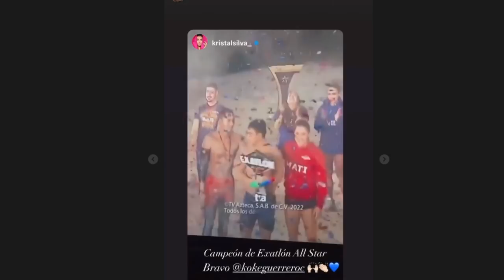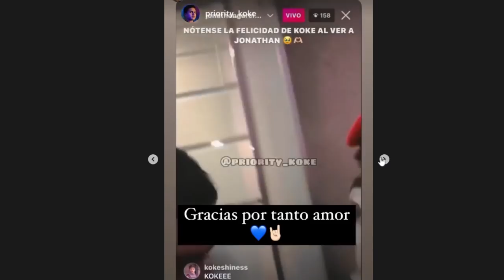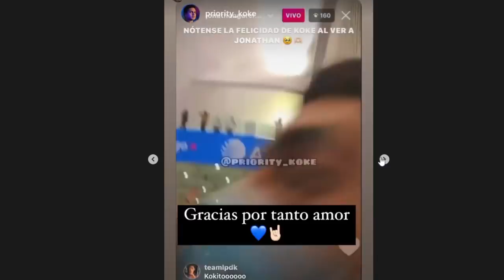✅🔥🔥 ASI FUE EL INCREIBLE RECIBIMIENTO DE KOKE , MATY Y LA BESTIA EN EL AEREOPUERTO DE MEXICO